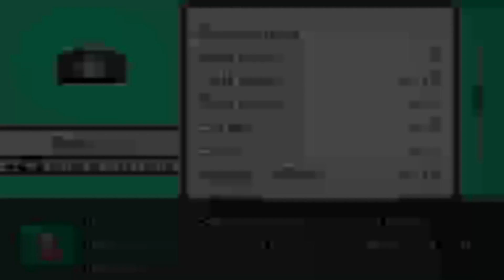Madness Plays | Pokémon Insurgence Egglocke Challenge Part 28: Truth, Ideals and Armour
Another brief respite later and we're back in the thick of the cult warfare in Pokémon Insurgence and we've wasted no time from our Gym badge acquisition by rolling into a battle with Perfection and their latest project, making a legendary even more legendary.